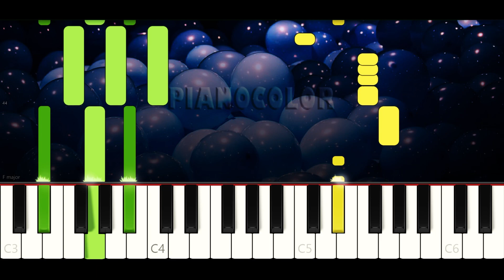Zigalu Zigalu | Piano Cover | Tutorial | Karaoke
Piano tutorial (cover y karaoke) de la canción ZIGALU ZIGALU, de Loo loo kids, El reino infantil, para aprenderla de manera fácil, con la melodía en la mano derecha y los acordes en la izquierda. Espero que lo disfruten, le den like y compartan. Saludos!